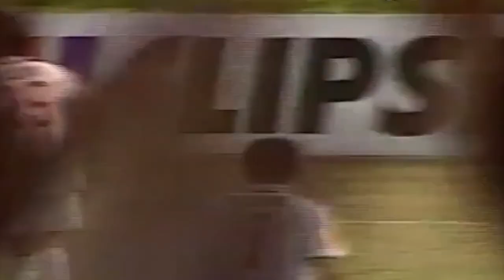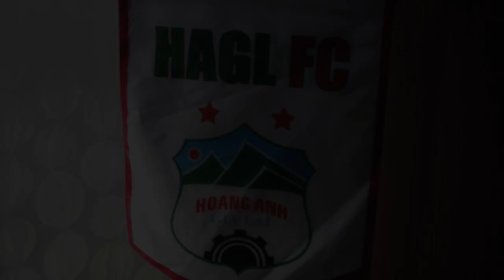Teaser : The Journey of Hoang Anh Gia Lai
ในเมืองเล็กๆบนภูเขา มีทีมฟุตบอลเล็กๆ ที่มีเส้นทางการเดินทางในแบบของพวกเขา เป็นการเดินทางด้วยหัวใจที่ยิ่งใหญ่

ติดตามเรื่องราวของความฝัน ศรัทธา และความเชื่อ ของ ทีมแห่งเมืองภูเขา “ฮองอันยาลาย” ได้ทาง YouTube: Zico Channel เร็วๆนี้